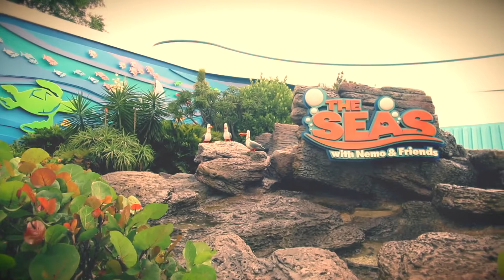Epcot Center!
Hello I'm Mike. This channel will be devoted to my trips to Disney World and any other places or activities I deem worthy of being vlogged. Thank you so much for visiting!